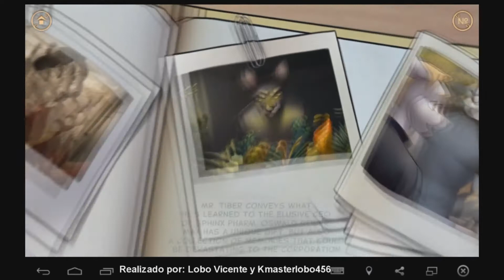ÁNGEL PRÓDIGO (FURRY COMIC) HALF LIGHT EPISODIO 30 EN ESPAÑOL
PARA LA SIGUIENTE TRADUCIR SERA PARA EL DOMINGO O MIÉRCOLES YA QUE ANDO UN POCO OCUPADO EN LOS EXÁMENES FINALES DE MI ESCUELA